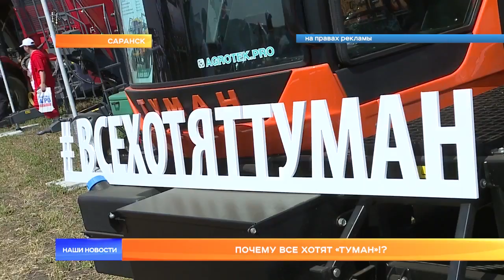Почему все хотят «Туман»!?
Группа компаний «Агротэк», которая является официальным дилером в Мордовии завода «Пегас-Агро», тоже участник агропромышленной выставки. На «Республиканский день поля-2021» привезли одну из последних разработок завода - многомодульную машину «Туман 3» с мультиинжектором, который позволяет вносить минеральные удобрения в прикорневую зону растений при любых погодных условиях. Здесь же представлены смесительные растворные узлы собственного производства, а еще варианты прицепов и другого навесного оборудования. Почему все хотят приобрести «Туман», узнаете из следующего репортажа.